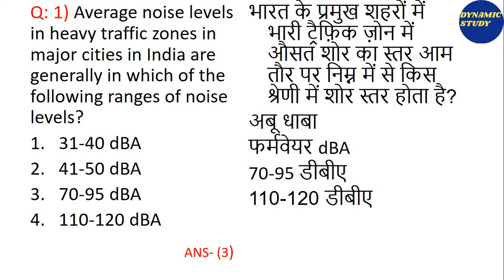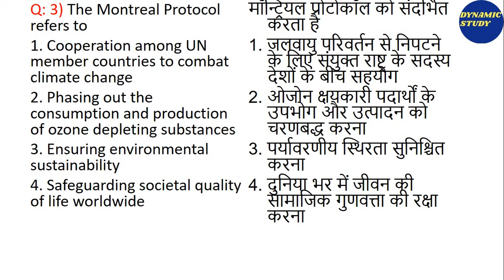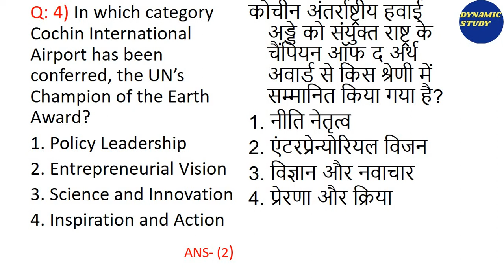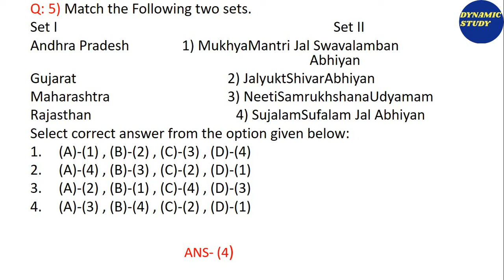Class-39 | Previous Year Questions Series Paper-1| 2nd December Year 2019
Keep on watching, keep on learning!